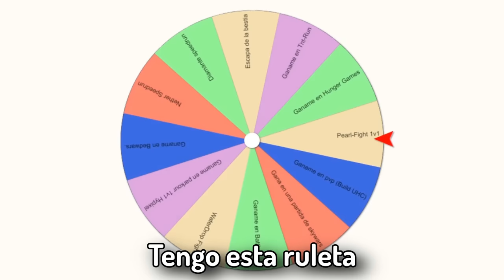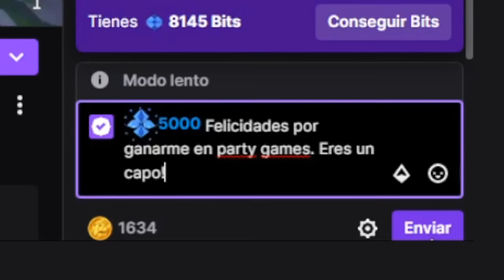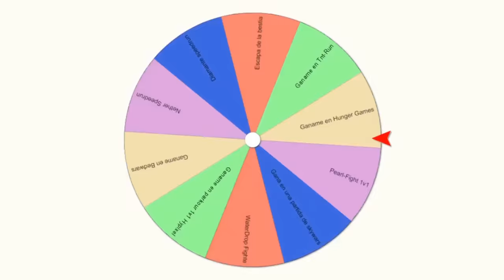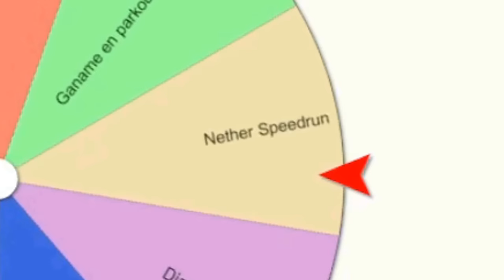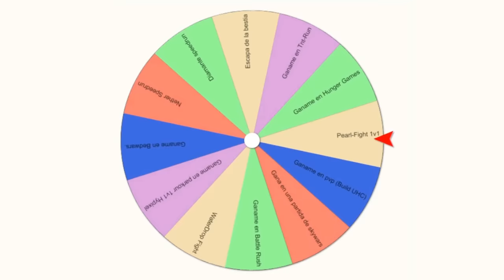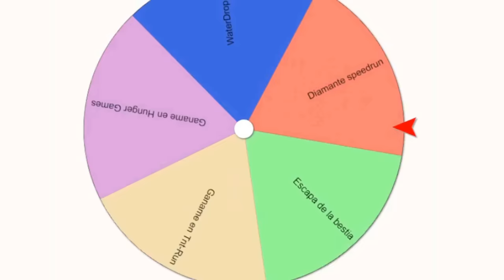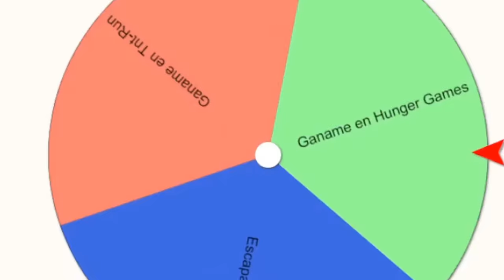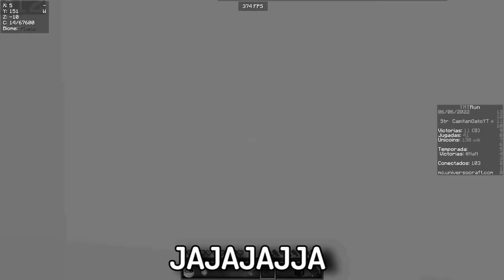😈Si me ganas en MINECRAFT te doy 1000$🤑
🤑Hoy le daré 1000$ al YOUTUBER que me gane en MINECRAFT. Si soy bueno, ahorraré mi dinero, pero si soy malo, puedo perder MUCHO dinero. Espero disfruten el video😈.

✨Cuando se estrene este video, estaré en directo en twitch, pásate si quieres aparecer en el próximo video